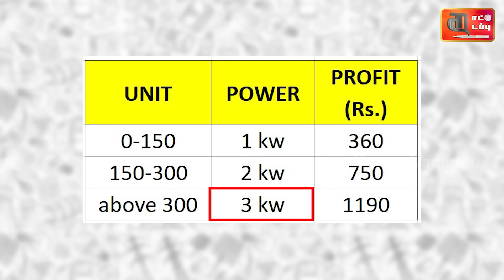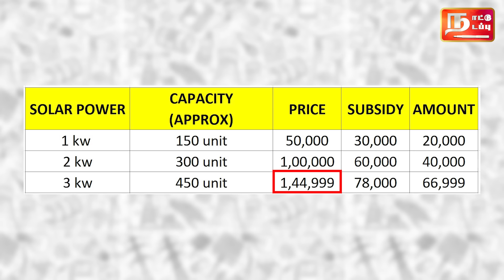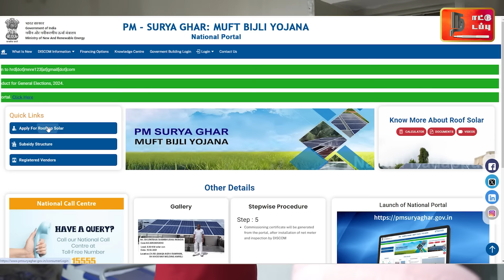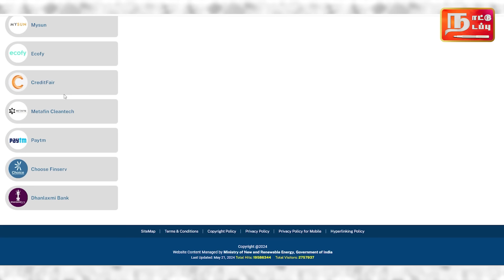300 UNIT வரை இலவச மின்சாரமும் பெறலாம்👌| PM SURYA GHAR: MUFT BIJILI YOJANA | Solar Panel Scheme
In this video talk about solar power scheme and free 300 unit electricity, also government has given a subsidy.

Edit: Rahul